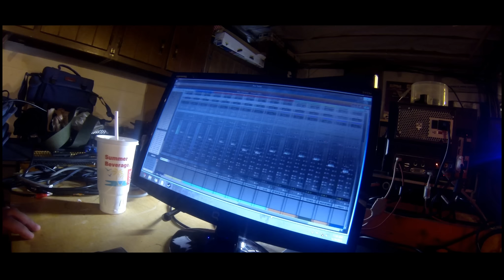The New Reign - "Prevail"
Over the last six months we've been working very hard with a new lineup and direction and this is our first brand new track.  We have written a whole new catalog of songs and are in the process of recording them to release on a new EP.  We are beyond stoked to share a glimpse of what we've been working on for you all and we can't wait to share it with you on the stage!